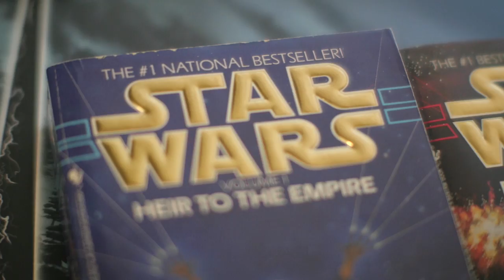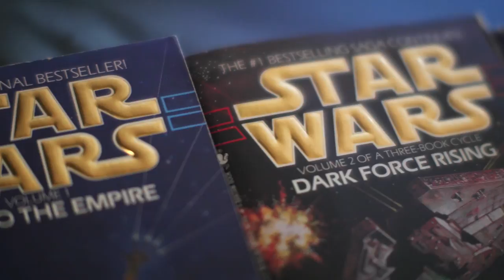Behind The Scenes: Thrawn | Star Wars Rebels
Bring home the ultimate action-filled intergalactic series, STAR WARS REBELS on Blu-ray and DVD

Delve into the addition of Thrawn to the series in this bonus footage from season 3 of Star Wars Rebels.

About Star Wars Rebels Season Three:
Join the Ghost crew as it prepares for its biggest mission yet in Star Wars Rebels: Season Three!

The story of the Ghost crew is far from over. While Sabine confronts new challenges on her home world of Mandalore, Ezra's growing power as both a Jedi and a rebel leader helps the rebellion acquire new resources and recruits for the fight ahead. However, the Imperial effort to eliminate the rebellion is now being led by the coldly analytical Grand Admiral Thrawn, whose strategic, tactical and cultural insights make him a threat unlike any they have faced before.

Own the complete third season now.